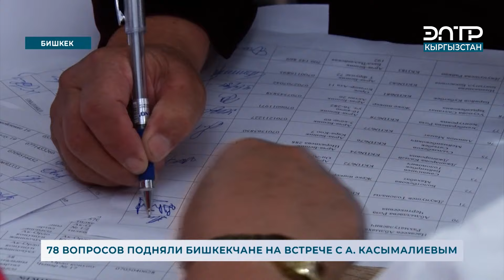78 ВОПРОСОВ ПОДНЯЛИ БИШКЕКЧАНЕ НА ВСТРЕЧЕ С А. КАСЫМАЛИЕВЫМ